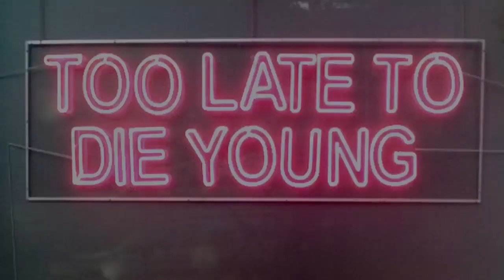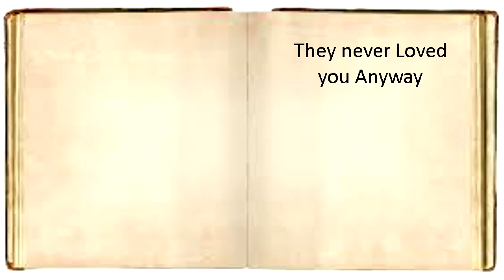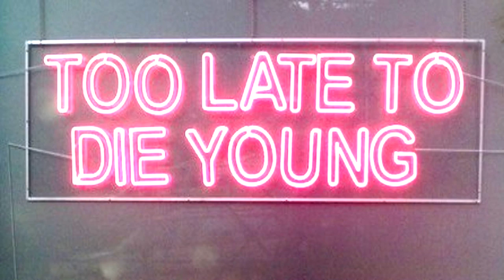SCP-078 Guilt: The Cognitohazard Neon Sign of Guilt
This SCP Foundation wiki reading is about SCP 078 "Guilt", an SCP Foundation cognitohazard and mind-affecting scp which is a pink neon sign approximately one and a half meters long that displays the phrase "TOO LATE TO DIE YOUNG." if you view it for too long you begin to see sentences in any handwritten pieces of paper. Secure Contain Protect! SCP Foundation wiki reading narration by Eastside Steve of Eastside Show SCP.

Written by Gnosis

About Eastside Show SCP:
Eastside Show SCP covers everything from the SCP Foundation Universe, from tales, stories, scp object readings, and educational videos about the lore of the SCP Foundation universe and how the organization functions! I also cover the various groups of interests that occupy the universe and their relations to the foundation! I even read about some of the most dangerous SCP objects and creatures to ever face the SCP Foundation!